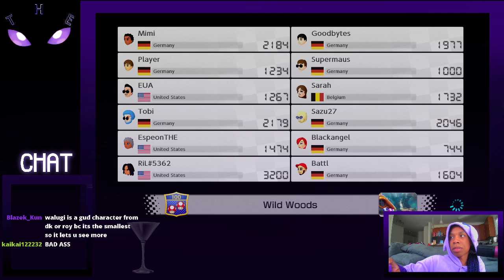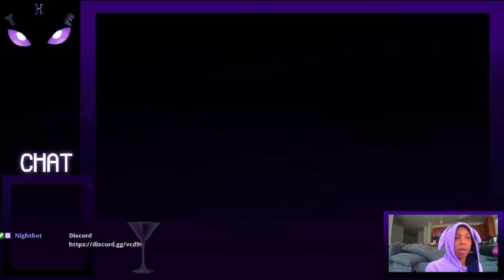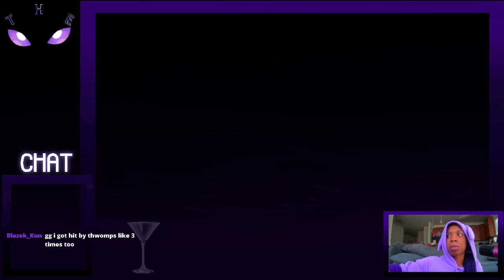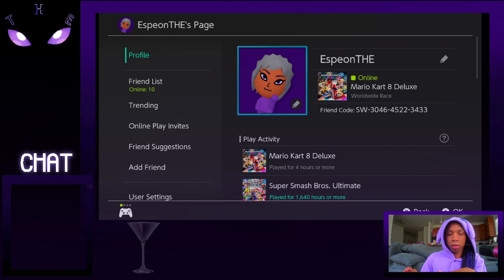MARIO KART 8 SALT 3